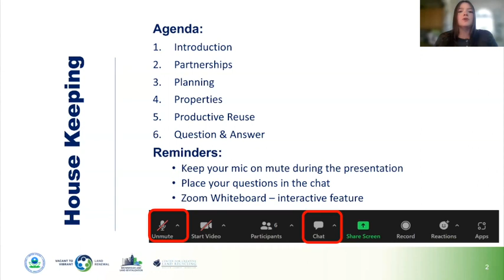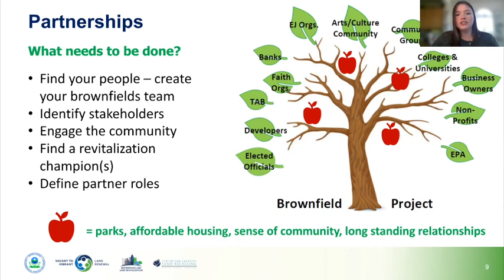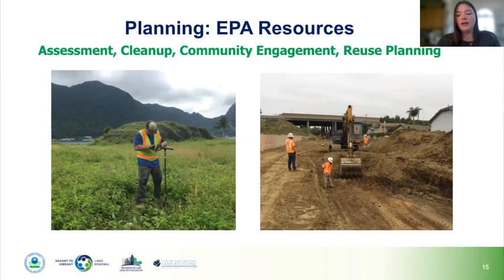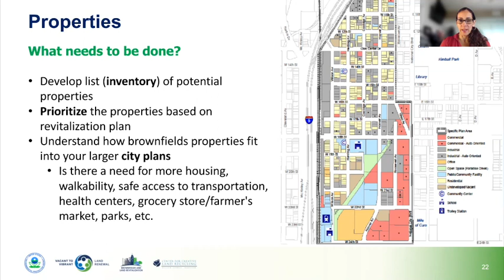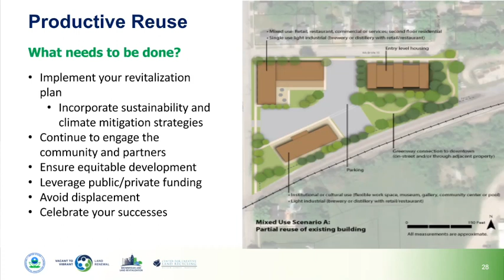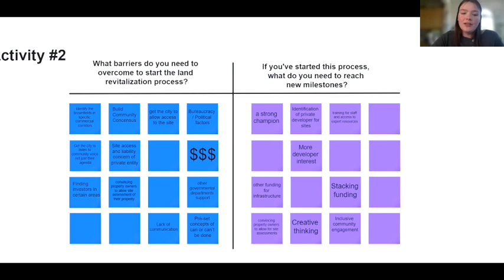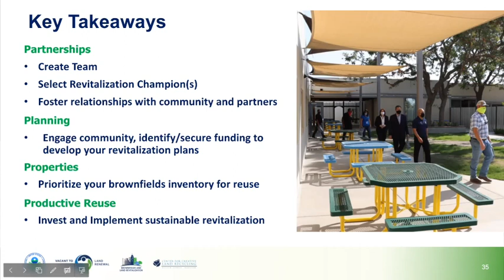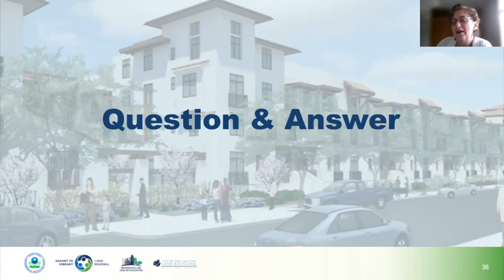Vacant to Vibrant - Get Started by Building a Brownfields Team 4.19.23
What tools do you need to begin? Who will be on your team? Learn about the process of starting a brownfields project and ask questions.